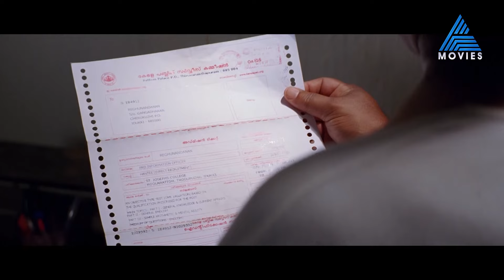പൊട്ടൻ മാത്രമല്ല ഭ്രാന്തനും കൂടിയാണ് സാറെ